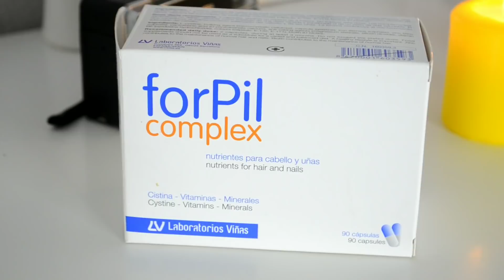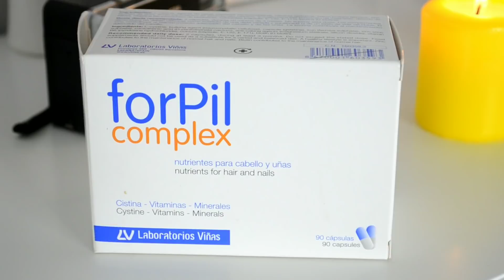منتجات لتوقف تساقط الشعر في اسبوع و نمو الشعر من جديد في الفراغات+ حبوب من الصيدلية لتطويل الشعر